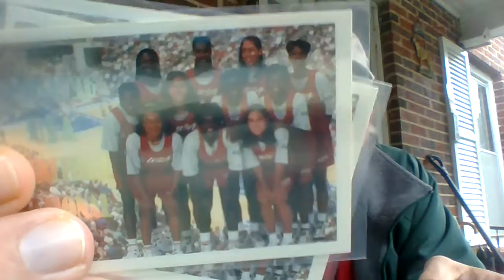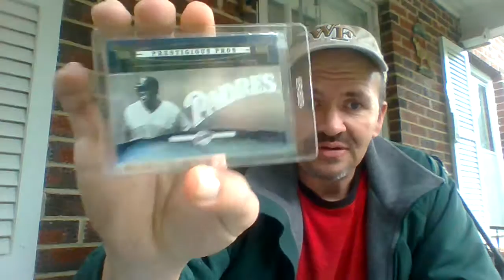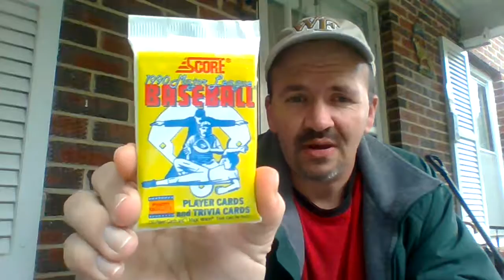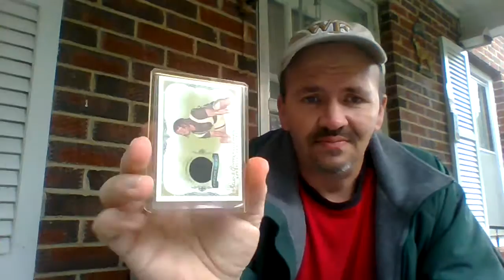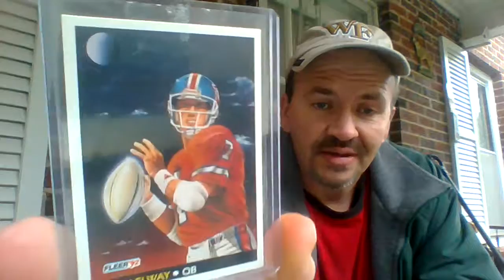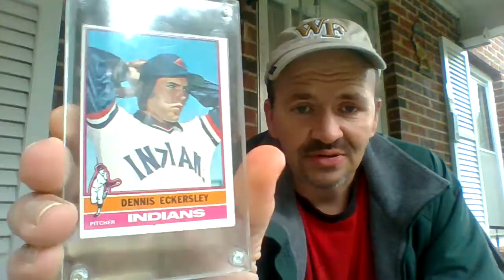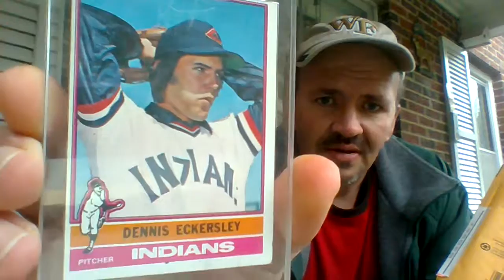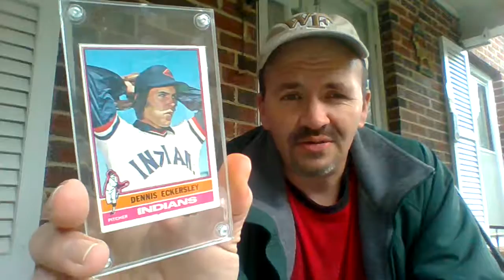Ebay Breaks #10! Dennis Eckersley RC! Tons of Pocket Change Bargains!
Back with another video of bargains I have picked up on ebay! Wanted to do a quick video and share some of the bargains I have found recently.